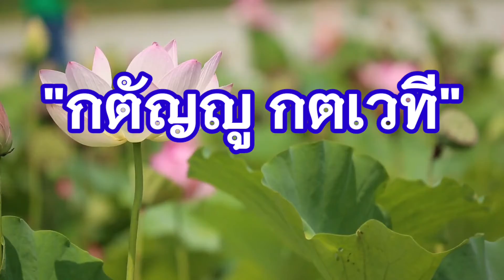กตัญญู กตเวทีep.9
คำวัด#ที่ชาวพุทธควรรู้กตัญญู กตเวที